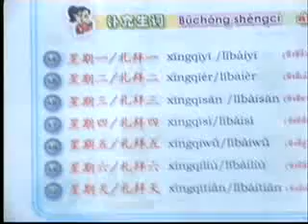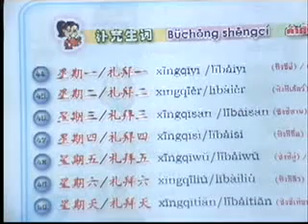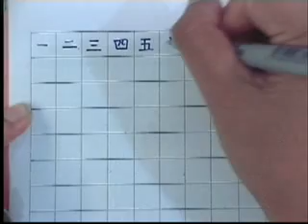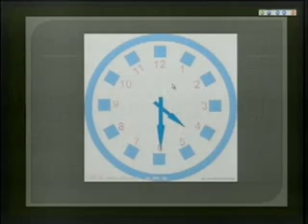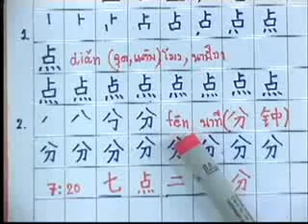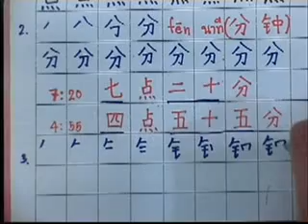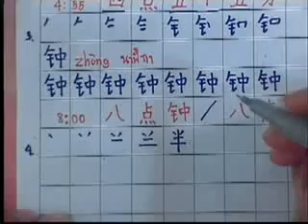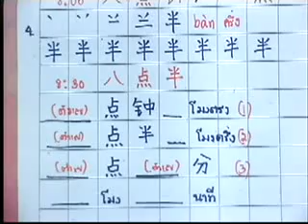วิชาภาษาจีน 1 (ปวช.2) ประจำวันที่ 24 กรกฎาคม 2557